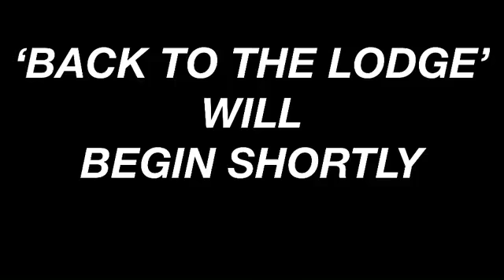Back to the Lodge: Happy New Year! (video)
Connected by their passion for the outdoors, military history, and love for country music, Patrick, Matt, and Nick formed a unique combination and came up with an amazing show, Back To The Lodge. From having a worthwhile conversation with celebrity outdoor personalities, meaningful veteran’s stories, and meeting great country music artists, Back To The Lodge has grown into one of the most listened to podcasts and watched videos in the social space.

In today’s episode of Back To The Lodge Podcast, our hosts will talk about the fundamental concept of the show, the evolution of the program and some of its remarkable episodes. Hunting, as one of their core subjects, Patrick and Matt will also speak about some of the issues that deer hunting has been battling for over 20 years now.

With their tradition of giving away stuff, a Back To The Lodge t-shirt will be given away to anybody who will leave a comment on what he/she is grateful for.

Don’t miss the future episodes of Back To The Lodge Podcast where Nick will be put on a hot seat and roasted alive for his greenhorn graduation.

Favorite Quote
“If you're trying to genuinely learn a talent or try to get into something, you always gotta begin somewhere.  So you could either be one of those that just pick it up. Like it's no big deal or you might have to have some practice. Music is my life. I know that's a cliché thing to say.”

                                                                          - Nick Conder

6:06 - What Back to the Lodge is all about

13:07 - The dilemma that the national forest has been dealing with

22:47 - How to win Back to the Lodge t-shirt

26:58 - The evolution of Back To The Lodge

34:15 - What's next for Patrick Mudge relative to his guitar interest

38:06 - All about tattoos, artists, and creams
Higdon Outdoors - The industry leader in the waterfowl industry for over 25 years
Icey-Tek USA - The classic rotomolded ice chest that started the entire premium cooler industry
Mossy Oak - Make sure the camo that you use is up to the task
Merica Bourbon - The sweet taste of freedom

Listen To More Episodes of BACK TO THE LODGE PODCAST